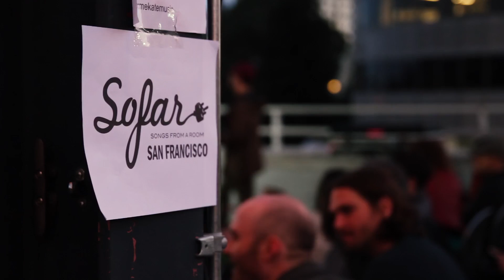Madi Sipes & The Painted Blue - Lullaby | Sofar San Francisco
Madi Sipes & The Painted Blue performing "Lullaby" at Sofar San Francisco on April 28th, 2017

Artist: Madi Sipes & The Painted Blue

Filmed by: Travis Baugh, Manuel Garcia & Sara Salari

Edited by: Travis Baugh

Audio by: Paul Chiane